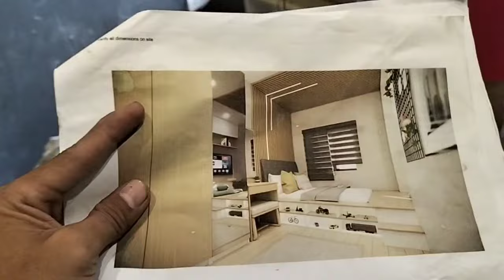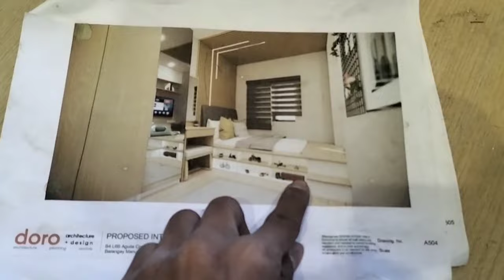WPC Panel and LED Strip Light Installation!